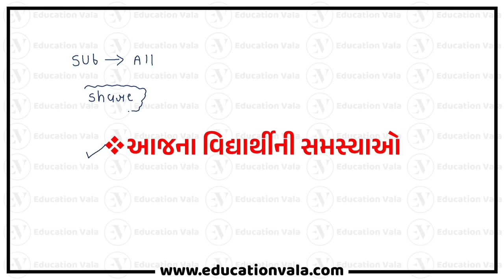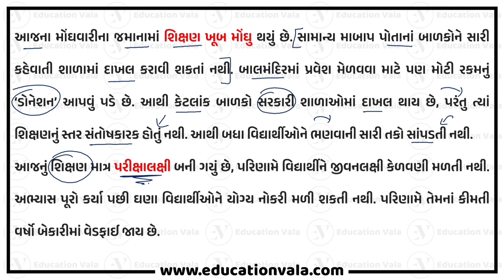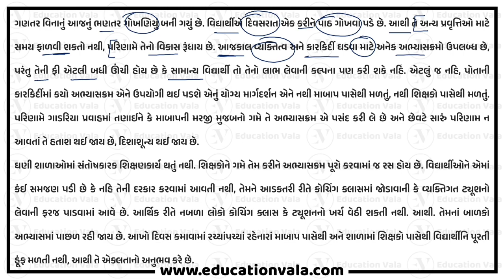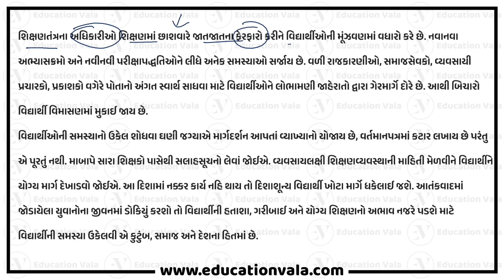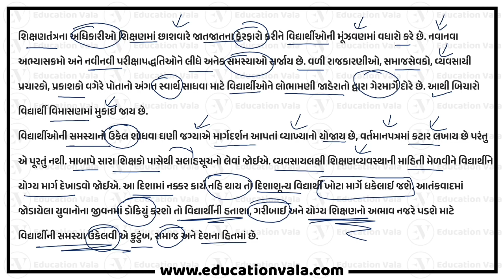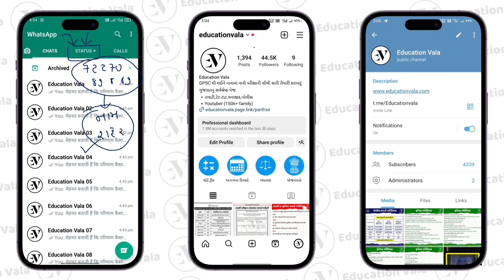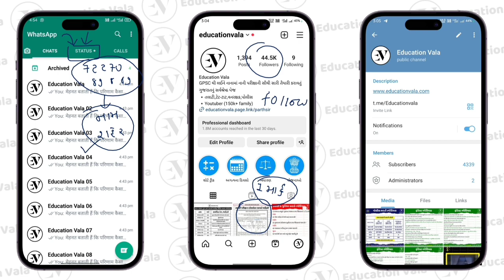આજના વિદ્યાર્થીની સમસ્યાઓ | tat hs most imp nibandh | tat eassy | education vala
ચંદ્રયાન 3 (અવકાશ ક્ષેત્રમાં ભારતની પ્રગતિ) | chandrayan 3 Essay in gujarati | chandrayan 3 | chandrayaan 3 | chandrayaan 3 live | chandrayaan 3 eassy

eassy | નિબંધ | nibandh for tat | tat (hs)

નિબંધ લેખન | Essay Writing | TAT Main exam | tat main exam nibandh |

Charcha patra | TAT ચર્ચાપત્ર કેવી રીતે લખવું ? | TAT Main Exam Charchapatra by education vala

પત્રલેખન | ગુજરાતી ભાષા | Mains Answer Writing Practice | tat exam 2023 latter (patra lekhan)

TAT Cut Off Marks 2023 | TAT 1 Cut Off Merit 2023 | TAT(s) નું cut-off કેટલું રહશે ? | TAT Mains Charchapatra | ચર્ચાપત્ર |  "TAT" ટાટ પરિણામ (result) જાહેર  | tat merit list 2023 news | tat result update | tat sanksheptikaran |